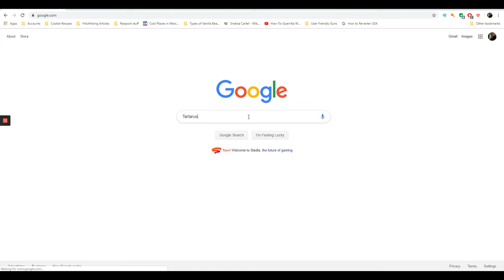Baking Cookies Turns Post Apocalyptic (comedy)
A man trying to make cookies goes on an epic journey to find a missing ingredient.

Created by Tom Upjohn.
Featuring Tom Upjohn, Sarah Louise Burlhis, and William Upjohn.